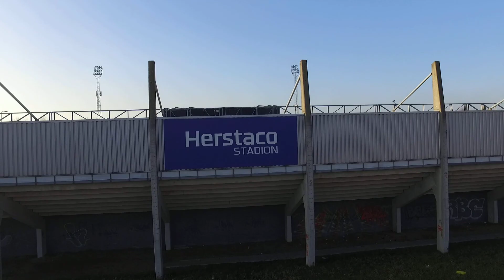Flying the Drone Roosendaal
RBC stadion en Station Roosendaal